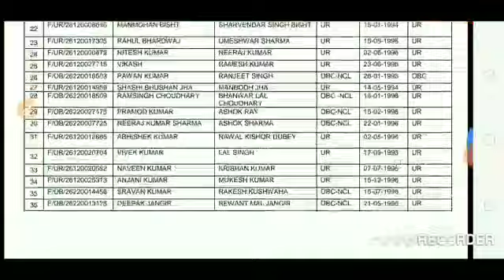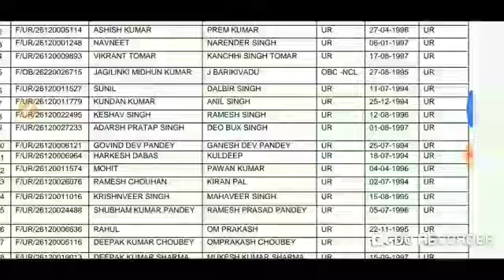RPF SUB INSPECTOR 2018-19//GROUP F//FINAL MERIT LIST